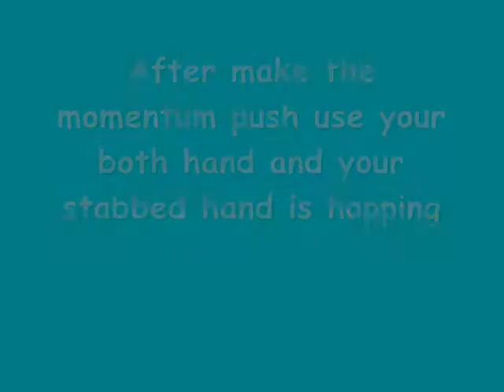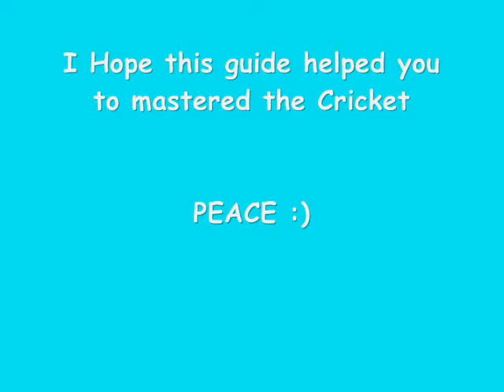How to B-boying | Cricket | Power Move Basic | Float Variation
This video will teach you how to Cricket, this move is basic in Power Move category, make sure you have a good Float & Handglide before you start this.

Caution : Warning! this move can very dangerous if you not have a basic of this move